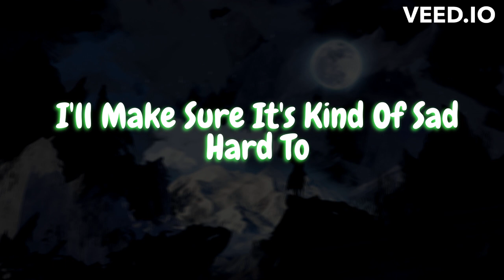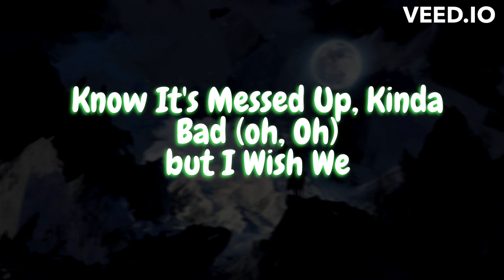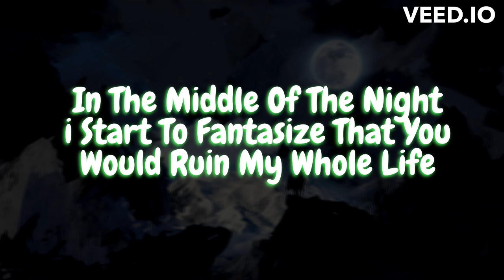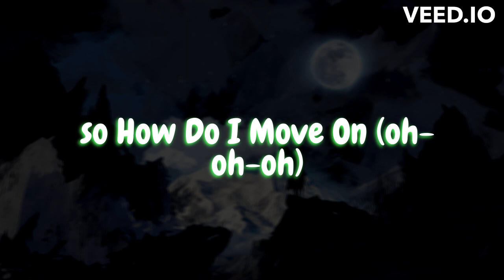Alexander Stewart - i wish you cheated Lyrics Music Video